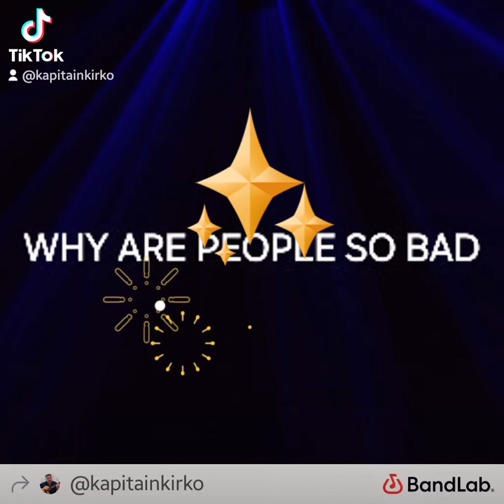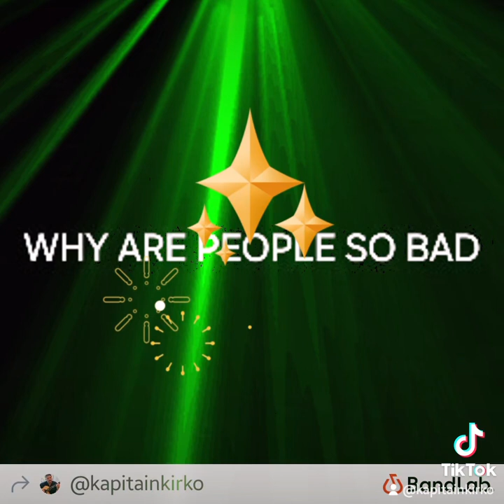Why Are People So Bad? (w Bass)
Kapitainkirkomusico 2024.  Drum track from Youtube. Words and Music by Kirk Kvistad. Picture by Kirk Kvistad.